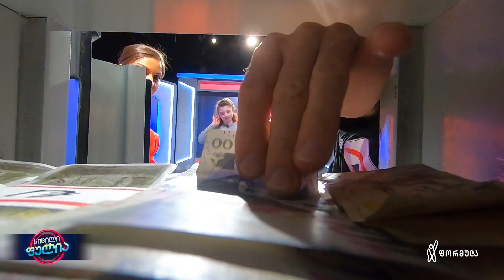სიცილი ფულია - თიკო და რუსო ზეიკიძეები